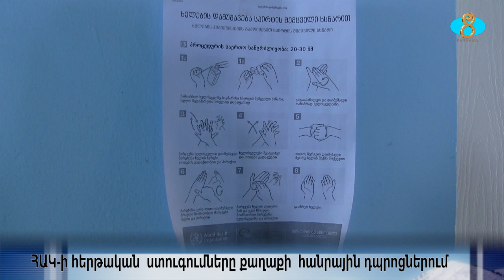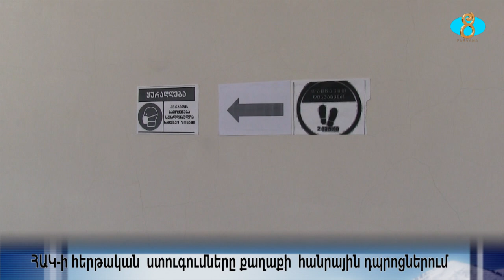ЦОЗ Ниноцминды провел рейд в школах города.ՀԱԿ ի հերթական ստուգումները քաղաքի հանրային դպրոցներում